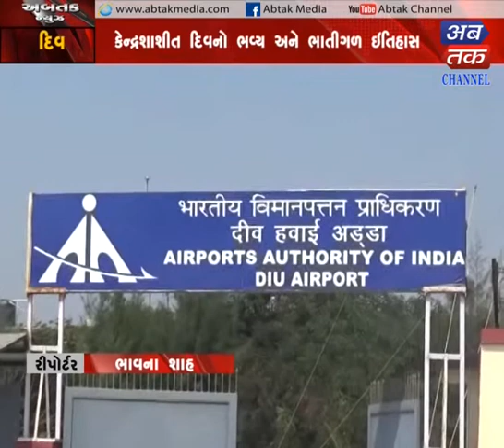Diu | The 58th free day of the day| ABTAK MEDIA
Diu | The 58th free day of the day